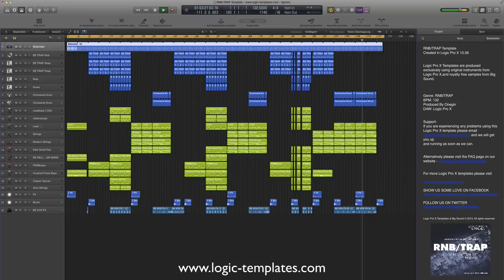Logic Pro X Template RNB/TRAP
RNB/TRAP Logic Pro X Template

Genre: RNB/TRAP
BPM: 132
Produced By Onegin